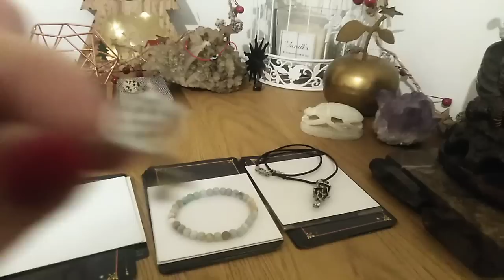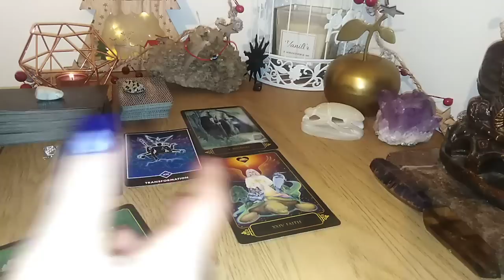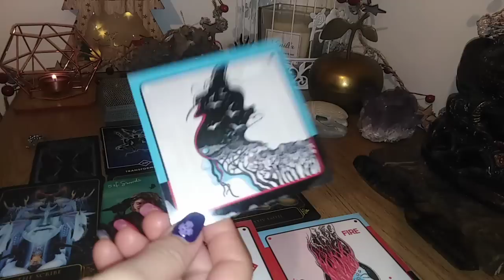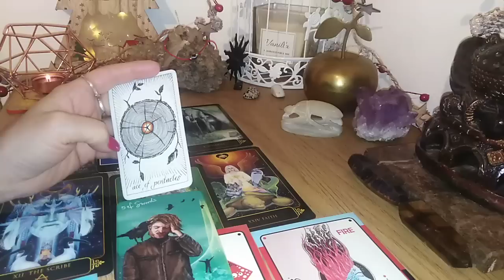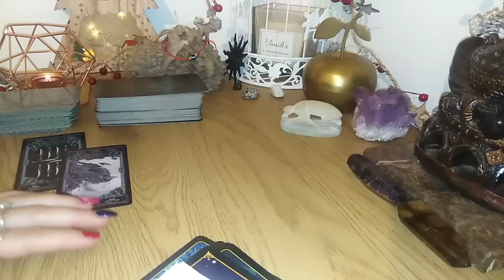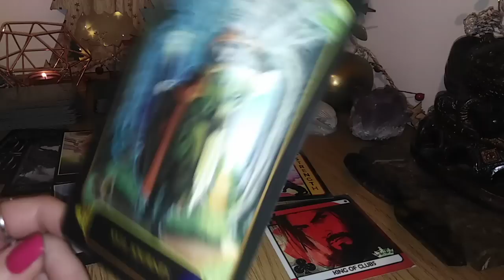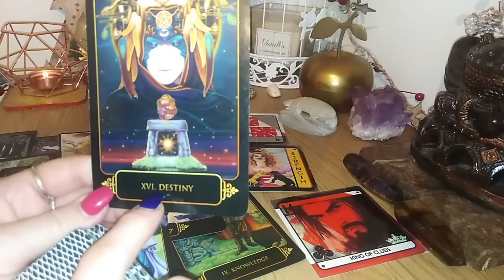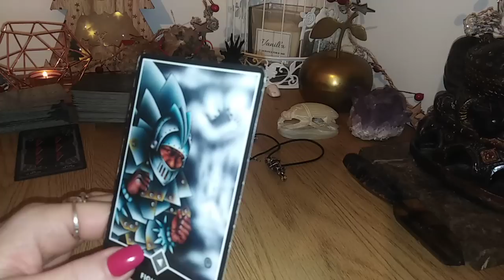CE IMPACT AVETI ASUPRA LOR - LA ALEGERE - PARTEA 1 urmeaza si Partea 2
INTRO - 0:00
NR 1 - INEL - 02:12
NR 2 - BRATARA - 35:12